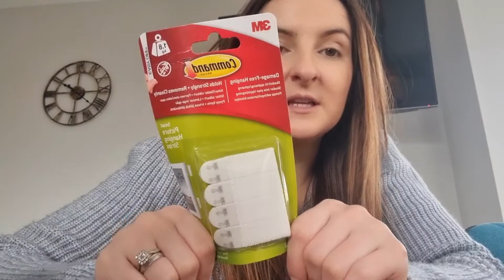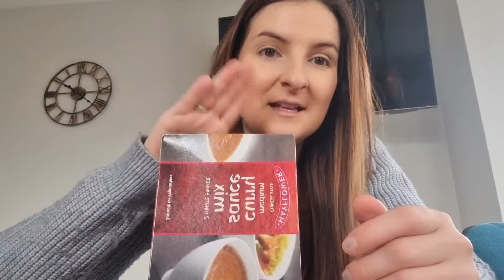Weekly vlog and baby clothes haul!